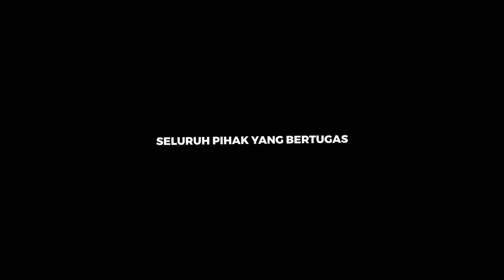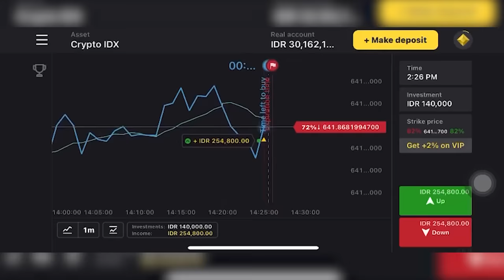GILA! MUKBANG KELABANG KALAJENGKING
ASHIAP TV
Sebuah media digital anak muda millenial, menyuguhkan berbagai konten mulai dari Kehidupan Selebriti, Kuliner, Games, Challenge, Horror dan masih banyak lagi, selain itu juga diisi oleh para selebriti idola Indonesia yang kreatif, muda dan inovatif, tentunya dengan semangat membara, dan menyala
ashiaaaaap..

kami sangat terbuka dengan berbagai kemungkinan kerjasama,